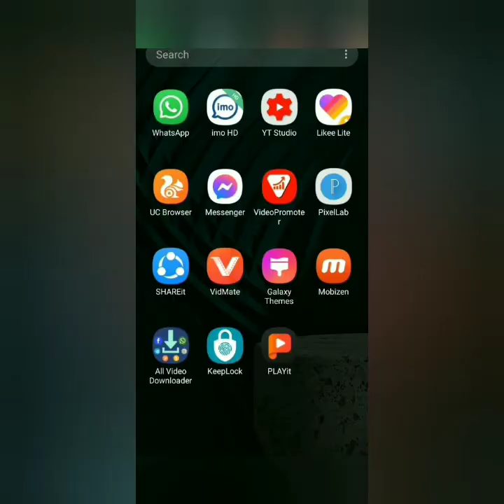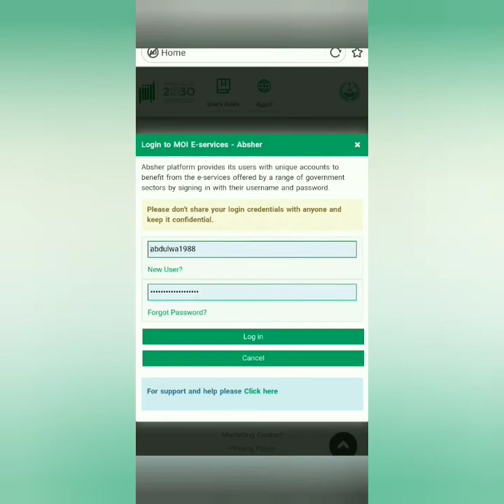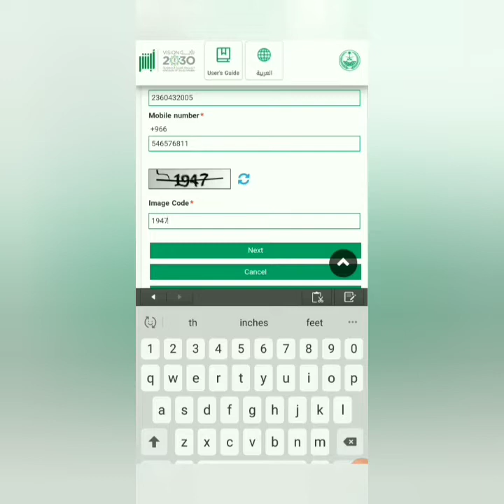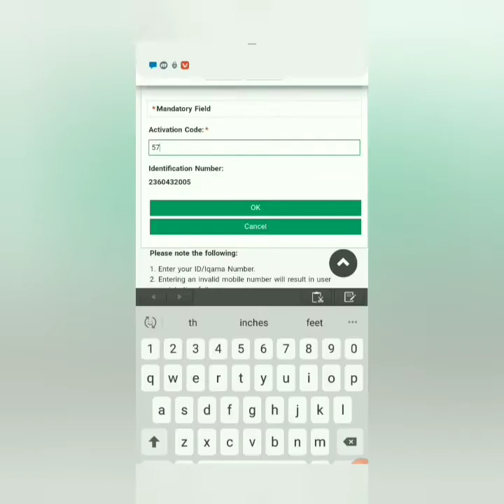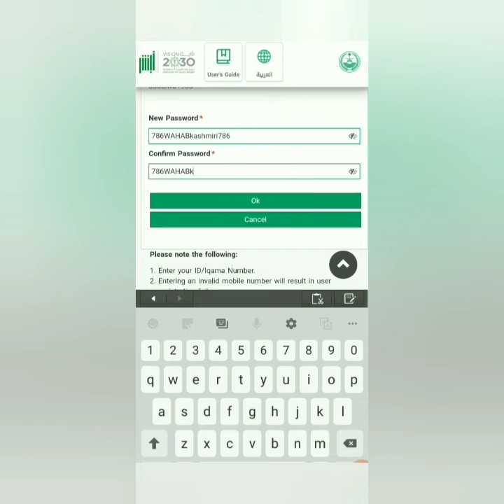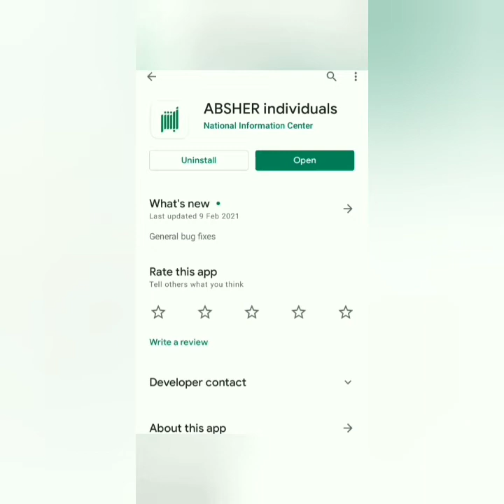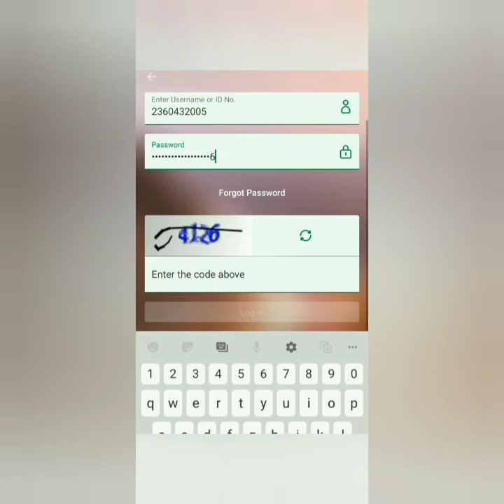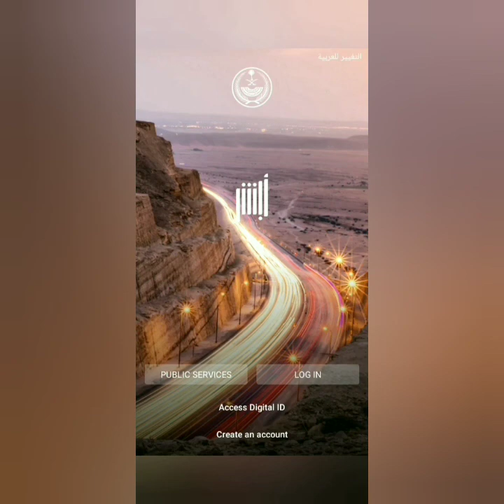How to Reset Abshar account forget username and password 2021|How to create Abshar digital account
abshar machine par finger lagne ke bad Abshar kaise opne karen,
How to create abshar account by mobile
how to change mobile numbers in abshar account,
update mobile numbers in abshar
Abshar ka mobile no kaise change karen